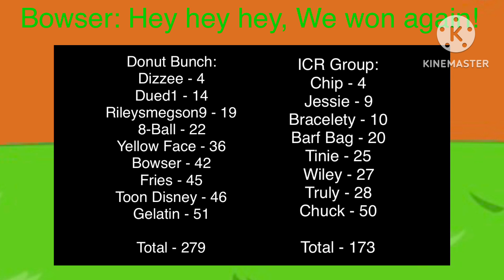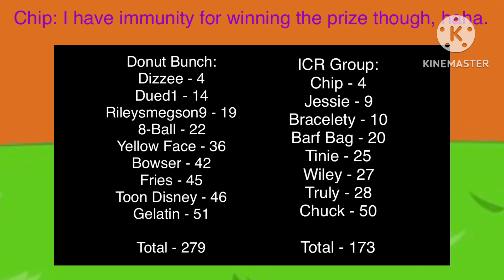Character Elimination Revisited S2E6: Trunk-Or-Treat Mania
MR. FAZBEAR IS COMING SOON

Don't know what the next episode is tho

Return of the cheese, Yes it is

The contestants' Halloween costumes will also be shown as well

You know the drill by now. (screwdriver?)